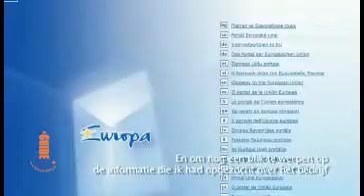The Interview - Dutch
Video tool of the GuideMe Project